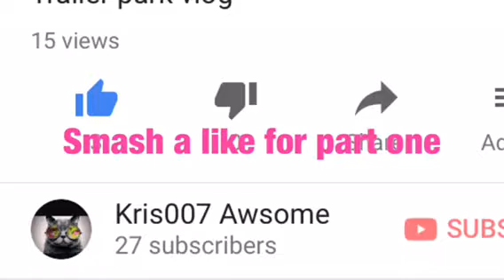Best kills in slither.io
Let’s hit 5 likes on the video